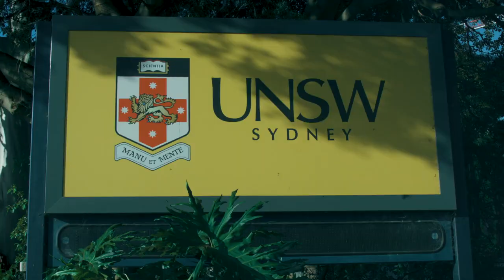30 Seconds to Randwick short film competition 2018 winner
A group of four University of New South Wales film students were announced as winners of the inaugural 30 Seconds to Randwick short film competition last night 4 June 2018 at the Ritz Cinema by Randwick Mayor Lindsay Shurey.

Riccardo Ciccone, Eleisha Seroukas, Bianca Wei and Callum Lawrence took out the top spot with their film celebrating life in Randwick. The winning team will have their film screened ahead of every Sydney Film Festival movie and documentary shown at the Ritz Cinema from Wednesday 6 June to Sunday 17 June 2018.

More details: